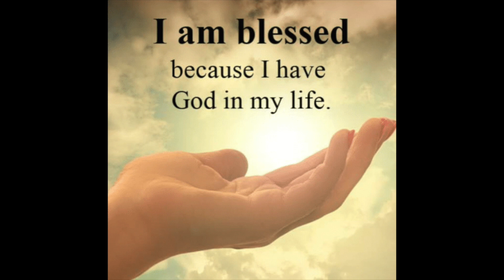Aguachile Desde Ghana